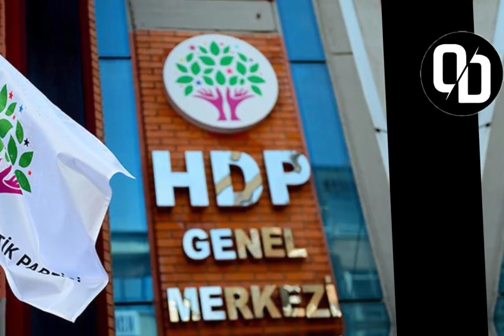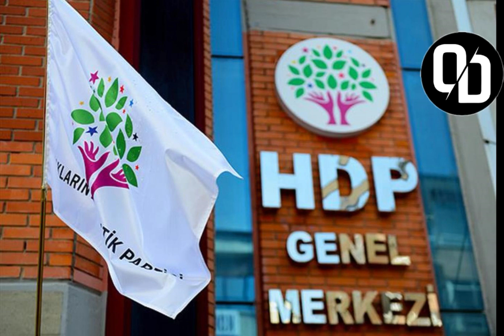HDP'nin Çağırılmaması Kürtlerin Dikkatini Çekti !!